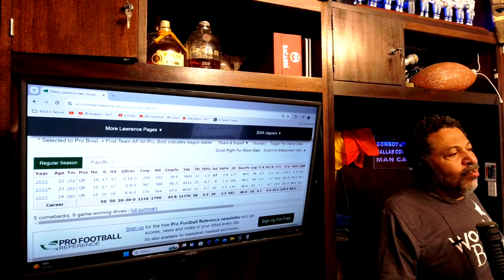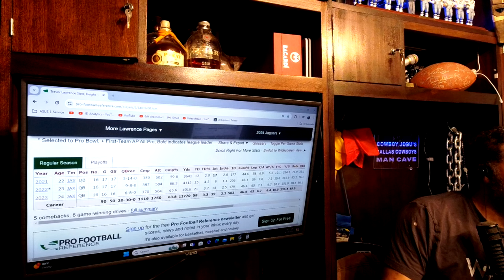Dak Prescott has reached his ceiling